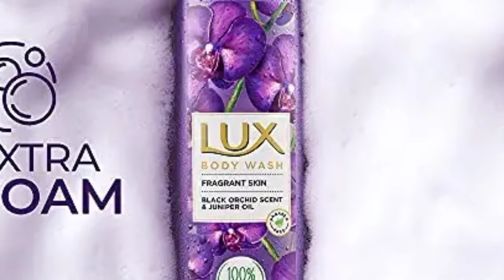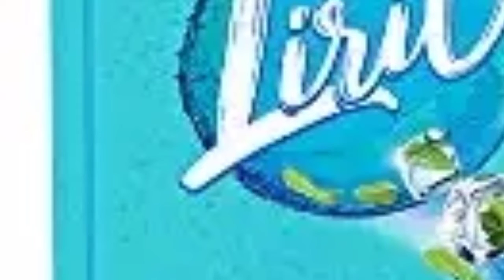5 Best body wash UNDER 99 on amazon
5 Best body wash UNDER 99 on amazon

Lux Shower Gel, Black Orchid Fragrance & Juniper Oil Bodywash, With Glycerine For Soft Skin, Long Lasting Fragrance, Paraben Free, 245 ml

Dove Body Wash Deeply Nourishing 190 Ml Bottle

Pears body wash, 250 ml

Liril Cooling Mint Body Wash, 250 ml

MBCARE Lemon Soft and Fresh Body Wash Glycerin and Vitamin-E Shower Gel Breathe New Life Into The Skin, 200 ml